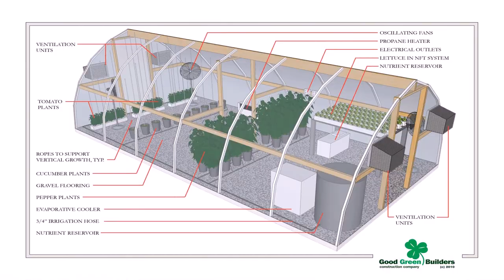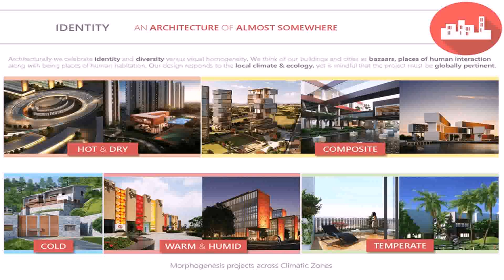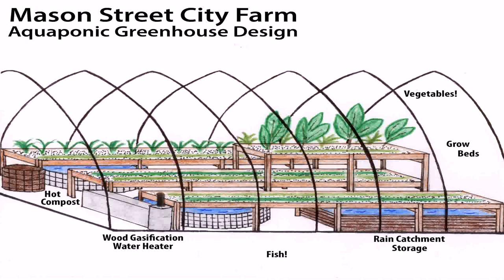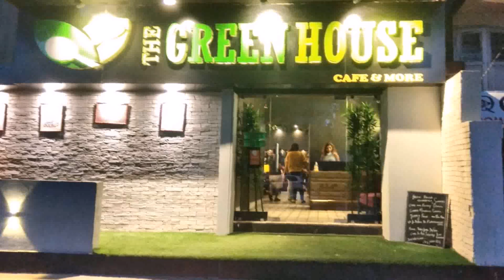Green House Design In India (see description)